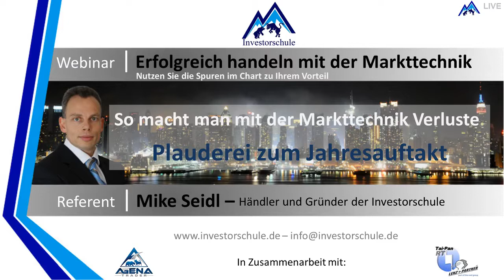Darum macht man mit der Markttechnik Verluste.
Es gibt Trader, die machen mit der Markttechnik Gewinne und Trader, die verlieren damit Geld. In der Plauderei zum Jahresauftakt mit Mike Seidl geht dem Thema auf dem Grund und gibt ein paar Indikationen für den Jahresstart im Trading.

RISIKOHINWEIS: Börsengeschäfte sind mit erheblichen Risiken verbunden. Wer an den Finanz- und Rohstoffmärkten handelt, muss sich vorher selbstständig mit den Risiken vertraut machen. Eventuell dargestellte Analysen, Techniken und Methoden stellen keine Aufforderung zum Handel an den Finanz- und Rohstoffmärkten dar. Diese dienen ausschließlich der Veranschaulichung und Weiterbildung und Informationszweck und stellen keine Anlageberatung oder sonstige individuelle Empfehlung dar. Sie sollen lediglich eine selbstständige Anlageentscheidung des Kunden erleichtern und ersetzen nicht eine anleger- und anlagegerechte Beratung. Der Kunde handelt gleichwohl auf eigenes Risiko und auf eigene Gefahr. Beachten Sie bitte die aktuelle Fassung der AGB.